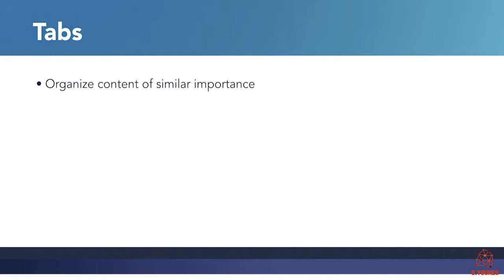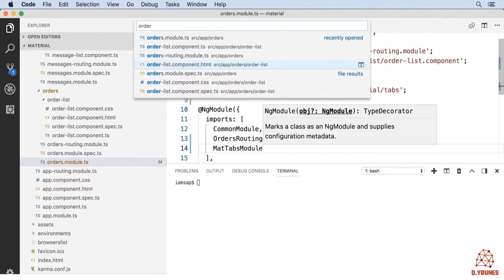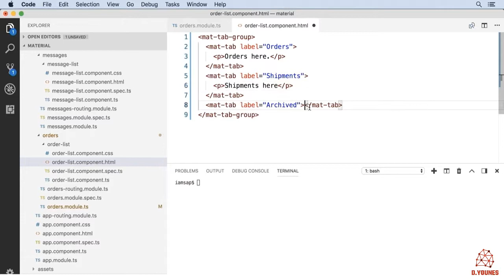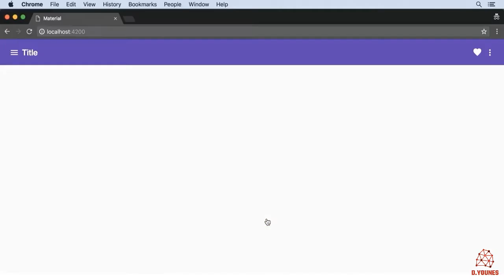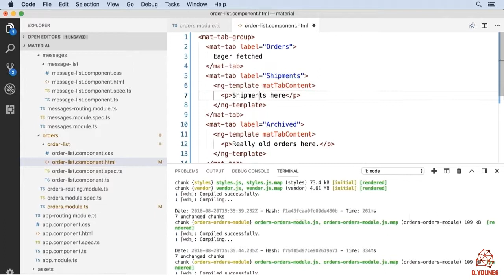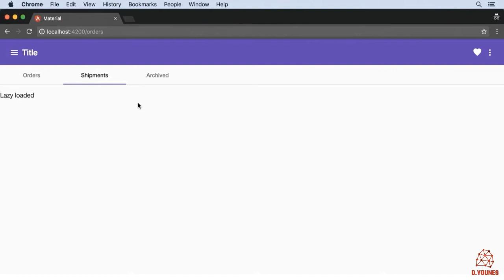Learn Material Design in Angular : Tabs